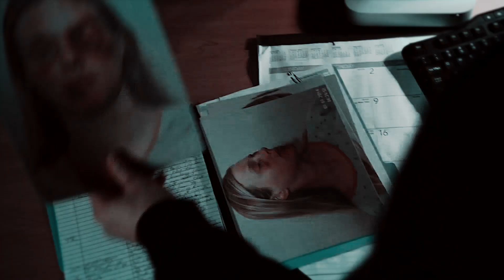Liability | Hailey & Jay [+8x11]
Hello! This recent episode of Chicago PD was so good and I love exploring Jay and Hailey's relationship more. I just love them so much.

Hope you enjoy this lil video I whipped together.

Song: Liability by Lorde
Pairing: Jay Halstead and Hailey Upton
Fandom: Chicago PD